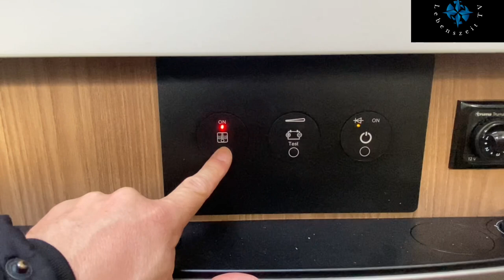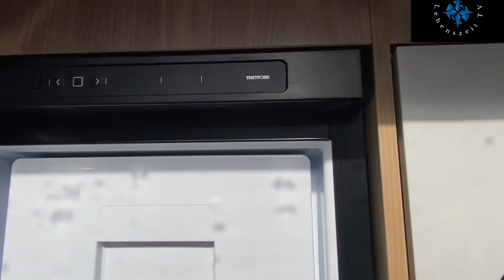Mit Hubbett für bis zu 6 Personen. Der Bürstner Premio Plus 520 TL Limited